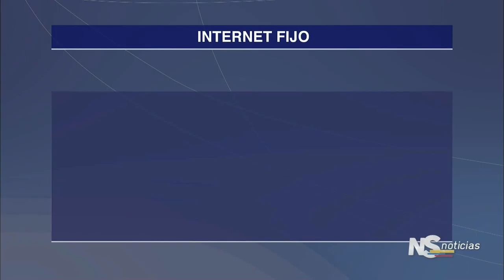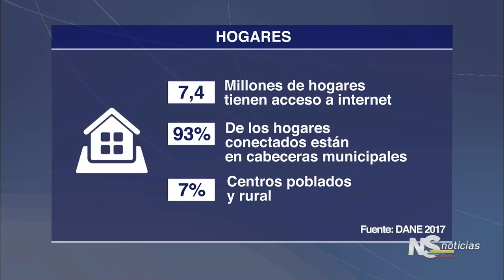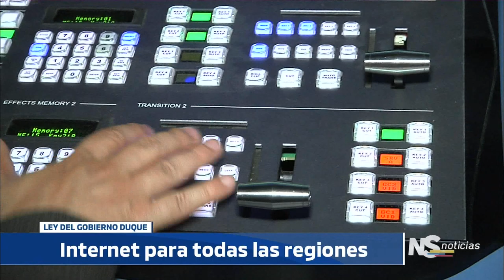NOTICIERO DEL SENADO Emisión 8 de junio PROYECTO TIC